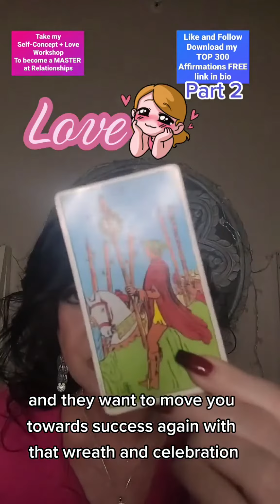Tarot Love Reading PART 2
Sign up for my 3 Day Self Concept Workshop / 3 Day Love Workshop / Join my Self Concept Coaching Group